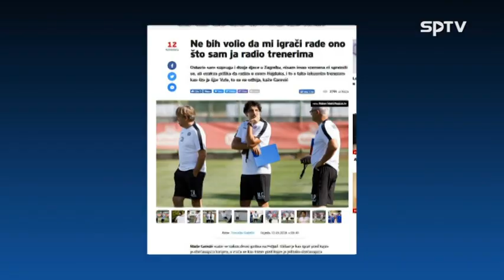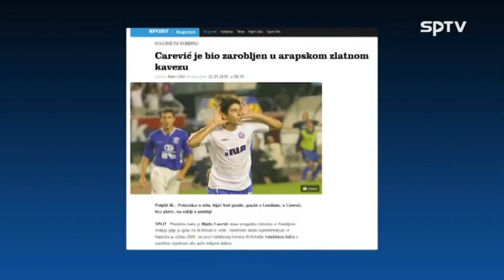Istinom do gola - 105 - gost Mario Carević 25.06.2019.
gost Mario Carević